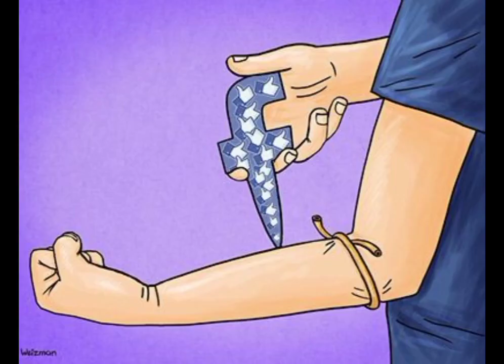Deep Meaning Pictures About The Social Media/Facebook/One Picture Million Words/ Deep Motivation